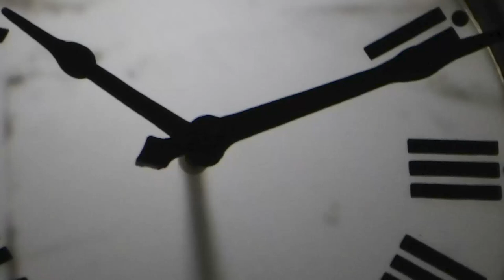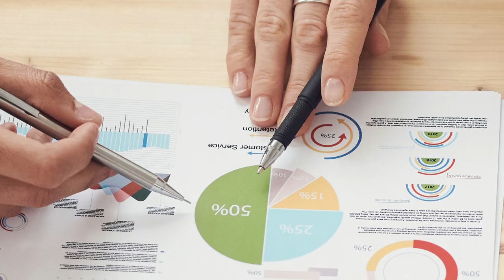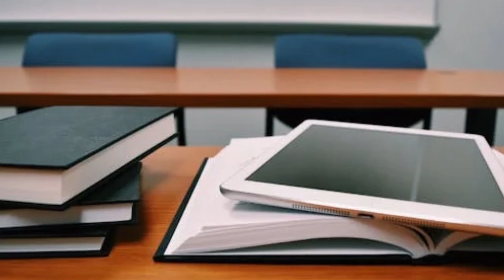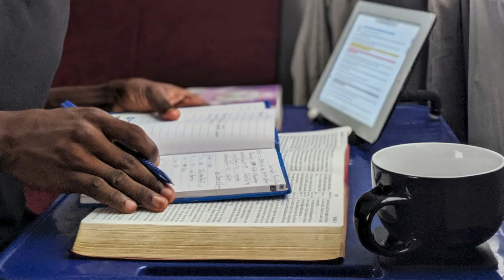Delay is NOT Denial Just Hold On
Delay is not denial and you should always walk with your shoulder high and in confidence. You might be walking slowly in your life but thank God that you are walking forward and not backwards. Surely, you shall reach your destiny slow but sure wins the race!

Enjoy your watching! Remember; Life is a Journey, walk in it!